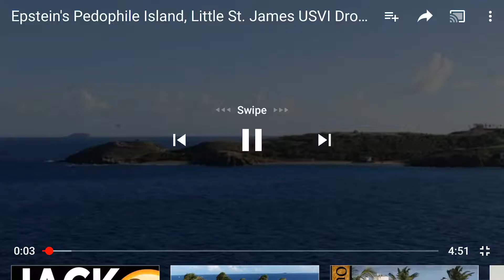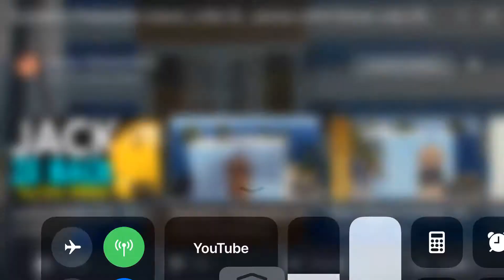P3D🤐 Island R👿p3Rok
Jeffery Epstein known pedo island